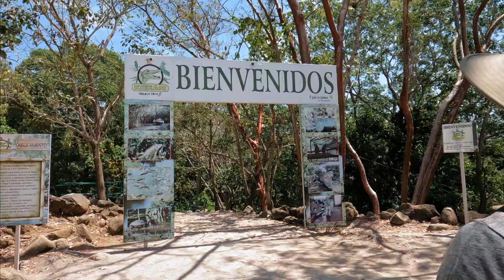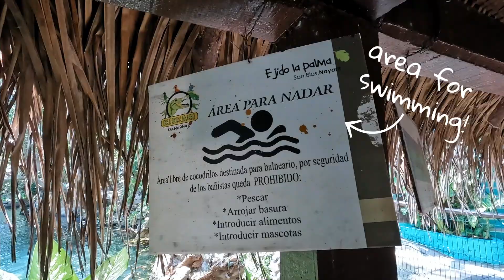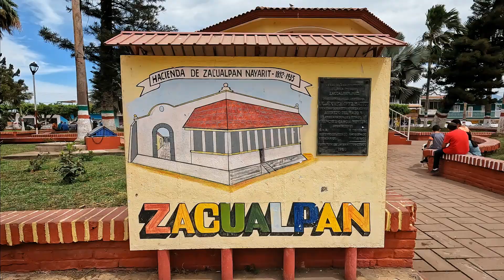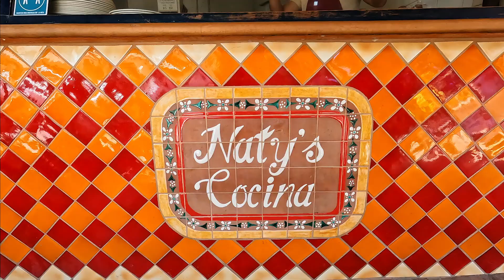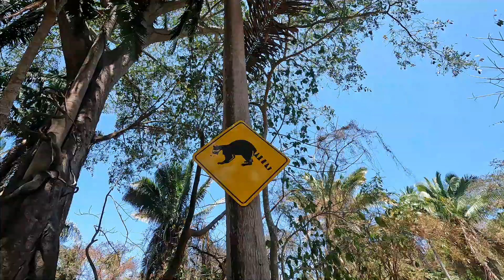2 WEEK RIVIERA NAYARIT ROADTRIP | SAN BLAS, SAN PANCHO, SAYULITA | VAN LIFE MEXICO | EP 23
Welcome to mainland MEXICO! we’re kicking off our time here with a trip down the very tropical Riviera Nayarit. We’ll be exploring the coastal towns, visiting local wildlife, discovering new (to us) food and even taking on our first mainland hike.

We’re really excited to share this experience with you, we hope you enjoy the video!

- Hayley, Jake, & Finnley

00:00 Channel Intro + trip recap
00:28 what’s coming up
01:21 San Blas
01:52 Fort San Blas
03:31 Croc Sanctuary
05:05 Swimming hole
06:16 Wild camping in the jungle!
07:22 What’s that fruit?
08:44 Let’s drive!
09:17 Tacos and street art in La Peñita
10:21 Stuck in San Fransisco
10:58 Crazy Sayulita
14:07 Hiking!
16:53 Thanks for watching + what’s next

✨ WATCH THE WHOLE CANADA TO CANCUN SERIES HERE ✨

💌 Sign up for our weekly emails to stay up to date with our travels

✨WANT TO SEE MORE ABOUT OUR VAN?✨

We're Hayley, Jake and Finnley. In the summer of 2020 we bought a cargo van and spent the next two years slowly converting it into a tiny home on wheels. We then took a break in our careers and sold our home, then in October 2022 we left on our biggest adventure yet! We're road tripping from our home in Vancouver, Canada to Cancun, Mexico!  We're sharing the adventures along the way in weekly(ish) episodes here on Youtube!

GoPro Hero10 Black
GoPro Media Mod
GoPro Handle & Tripod

✨OUR VAN GEAR✨